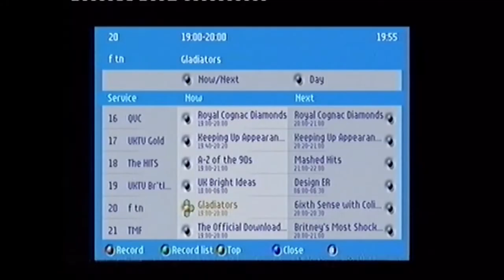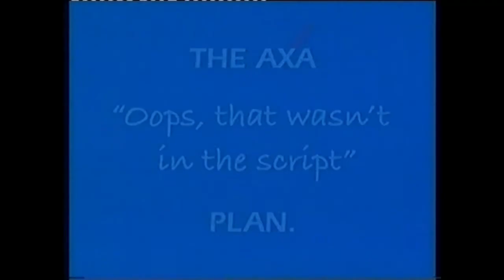ITV3 | Adverts and continuity | 14th June 2007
Provider | OutTHERE85
This is a reupload as his channel was recently closed